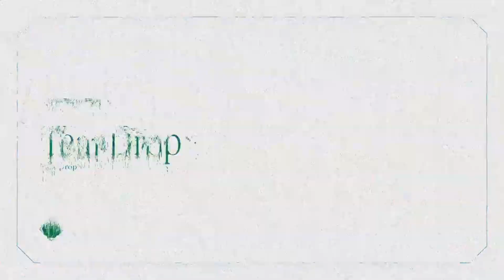MILGRAM TRIAL 2 SONG TRAILER BUT IT'S ME SINGING THE ENGLISH COVERS